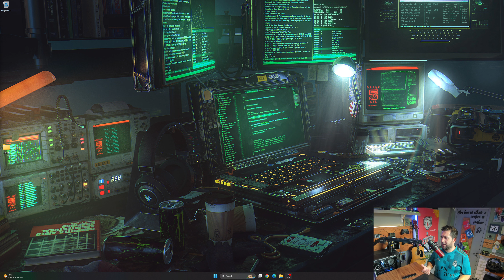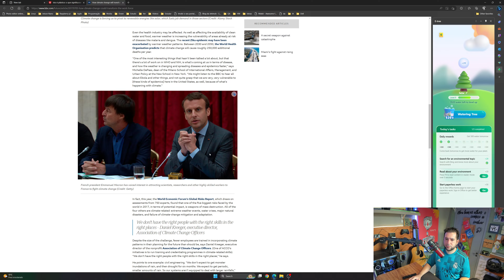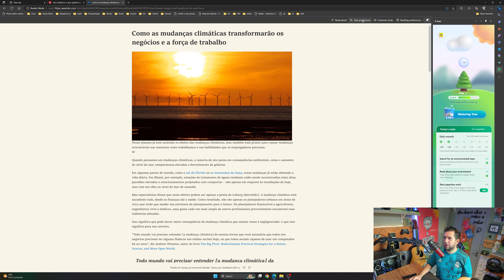Microsoft Edge - Como usar a Tradução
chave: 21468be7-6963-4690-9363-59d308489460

Olá, pessoal! Hoje eu vou falar sobre como usar a tradução do Microsoft Edge, o navegador que oferece uma experiência rápida, segura e personalizada na web. Você sabia que o Microsoft Edge pode traduzir automaticamente páginas da web escritas em idiomas diferentes dos seus? Isso é muito útil quando você quer acessar conteúdos de outros países ou aprender uma nova língua. Neste post, eu vou mostrar como ativar e usar essa função incrível do Microsoft Edge.

Para começar, você precisa ter o novo Microsoft Edge instalado no seu computador ou dispositivo móvel. Você pode baixá-lo gratuitamente no site oficial Depois de instalado, abra o navegador e siga os passos a seguir

1. Vá para Configurações e mais - Configurações - Idiomas.
2. Na lista Preferências de idioma, selecione Adicionar idiomas e escolha os idiomas que você quer usar no Microsoft Edge. Você pode adicionar quantos idiomas quiser, mas o primeiro da lista será o padrão do navegador.
3. Ao lado de cada idioma, selecione o ícone de três pontos e marque a opção Exibir o Microsoft Edge neste idioma se você quiser que o navegador use esse idioma na sua interface e nos menus.
4. Certifique-se de que a opção Oferecer para traduzir páginas que não estão em um idioma que eu leio esteja ativada.

Pronto! Agora você está preparado para usar a tradução do Microsoft Edge. Veja como é fácil:

1. Abra uma página da web escrita em um idioma diferente dos seus. O navegador vai detectar o idioma da página e mostrar um menu pedindo para você confirmar se quer traduzir a página.
2. Na lista Traduzir para, escolha o idioma para o qual você quer traduzir a página. O padrão é o idioma que você definiu para o Microsoft Edge.
3. Para traduzir a página, clique em Traduzir. Para sempre traduzir automaticamente do idioma de origem, marque a caixa de seleção Sempre traduzir de [Idioma].
4. Dentro da barra de endereços, você vai ver brevemente o status mostrando que a página foi traduzida. Se você clicar no ícone de tradução na barra de endereços, o menu também vai mostrar o status.

E se você quiser reverter a página traduzida para o idioma original? É simples:

1. Na barra de endereços, clique no ícone de tradução.
2. Selecione Mostrar original.

Viu como é fácil e prático usar a tradução do Microsoft Edge? Você pode acessar conteúdos de todo o mundo sem precisar de aplicativos ou extensões externas. Além disso, você pode aprender novos idiomas com mais facilidade e diversão. Eu espero que você tenha gostado deste post e que experimente essa função incrível do Microsoft Edge. Até a próxima!